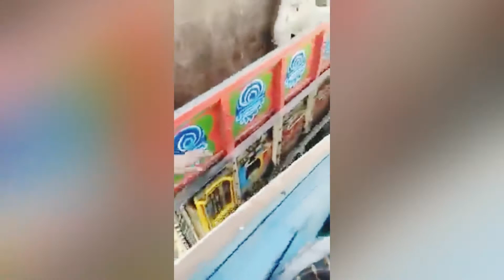Dangerous Truck Race in Pakistan